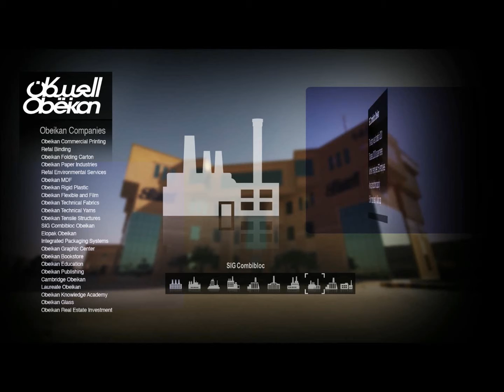SIG Combibloc Obeikan